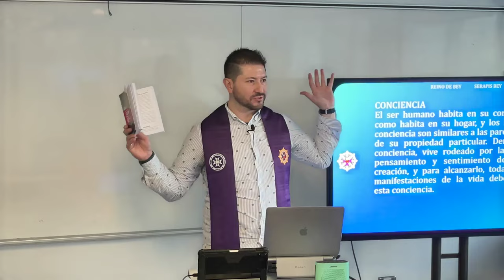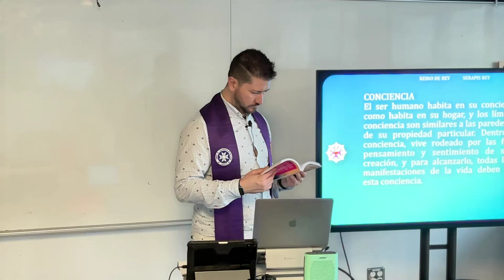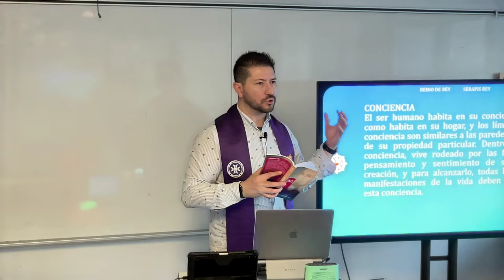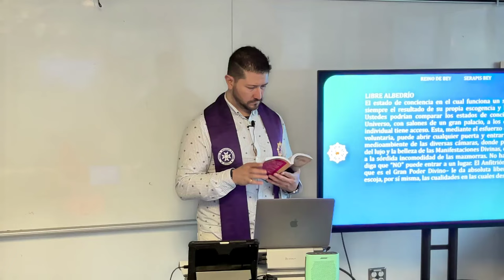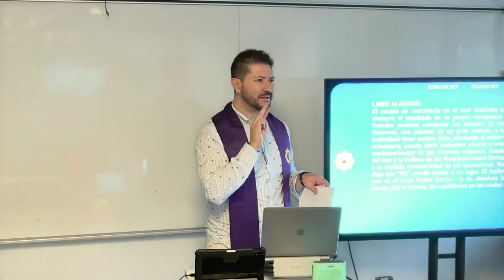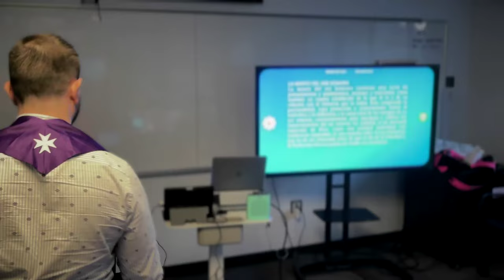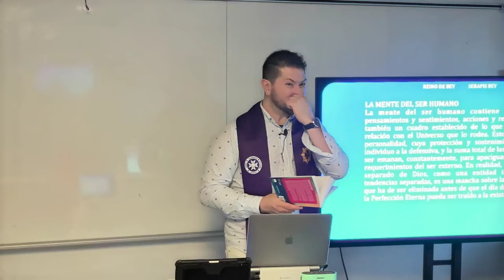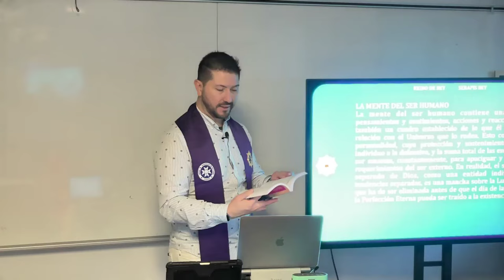COMPRENDE TU CONCIENCIA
Comprende tu Conciencia desde Montreal Canadá 🧠✨

Nuestra conciencia es como nuestra casa; vivimos dentro de ella aunque estemos fuera físicamente. Todo lo que percibimos sucede dentro de nuestra mente.
Protege tu Conciencia 🛡️🏡

Al igual que tu casa, tu conciencia tiene paredes que solo permiten entrar lo que tú decides. Aprende a rechazar lo negativo: "No acepto esto, ni para mí ni para nadie."
Invoca Energías Positivas 🌟💖

Usa decretos positivos para atraer lo que necesitas: "Yo soy el Amor divino, yo soy la salud divina." Invita solo lo que deseas que entre en tu mundo interno.
Despierta tu Fuego Interior 🔥🌍

El fuego es el elemento divino que nos conecta con la divinidad. Decreta con firmeza y siente cómo tu energía y tu entorno se llenan de luz y amor.
Elige tu Estado de Conciencia 🌐💭

Tu estado de conciencia depende de tu libre albedrío. Decide habitar en pensamientos y sentimientos elevados para vivir en paz y armonía.
Reconoce el Libre Albedrío 🔓🔮

Tienes la libertad de escoger tu estado mental. Medita, decreta y estudia temas espirituales para elevar tu conciencia y conectar con lo divino.
Crea un Entorno de Luz 💡🏙️

Todo lo que te rodea refleja tu conciencia. Llena tu entorno con pensamientos de perfección y amor, y vive bajo la guía de tu sabiduría divina.
💬 Conclusión

🌟 ¡Recuerda! Tú tienes el poder de moldear tu mundo interno y externo a través de tus pensamientos y sentimientos. ¡Elige vivir en una conciencia elevada y divina cada día! ✨

🔴🎙TRANSMISIONES DIARIAS  en:
ht.ly/fuTt30rvfRL